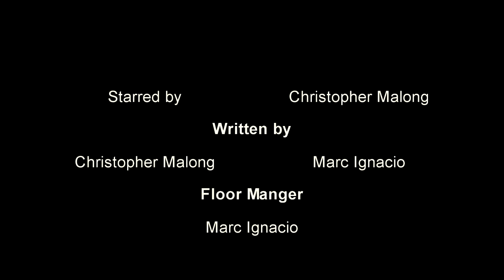PIDAL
e-Lockdown Short Film Festival
Finalist Number 1: "Pidal"
by Christopher M. Malong

Like this video? Vote for Pidal for the Public Choice Award Voting will close at 12NN on October 4